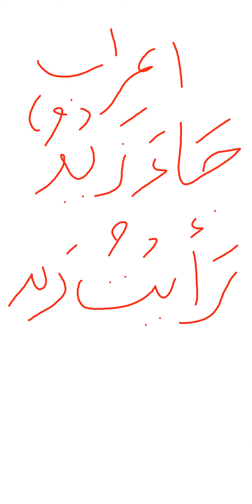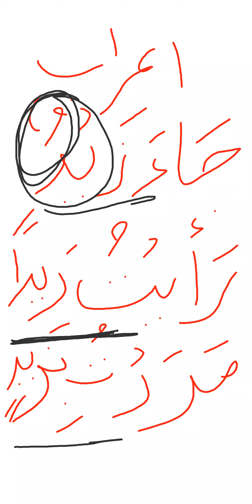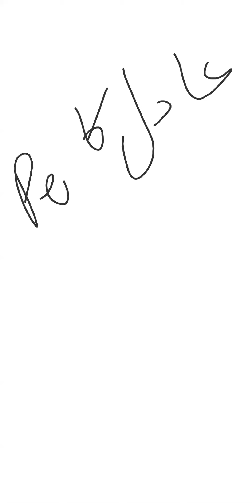Lecture 14| Arabic Classes| معرب اور مبنى كا بيان|Aarif Nazir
"Arabic Classes" is an online platform where Arabic language is taught for free. Lectures are given through ZOOM App regularly. To join our free interactive online classes join our Whats App group through the link given below.